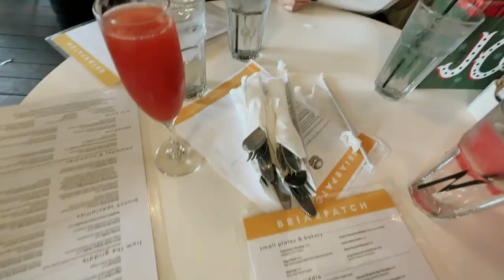brunch with the girlies + christmas shopping at the mall! | Vlogmas Day 11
In this vlog I go to brunch with some friends in Winter Park, Florida. We eat at the Briarpatch. We then go to Mall at Millenia where we do some CHristmas shopping. It was such a fun day!
 Also, @AngieFlippi & I also fangirl over @GretchenGeraghty7 💕

❥  Alex